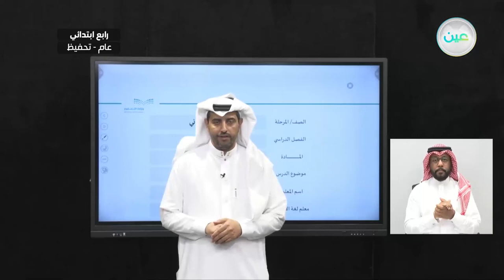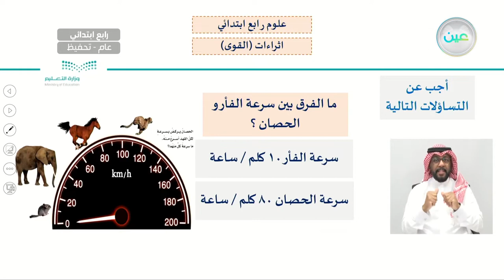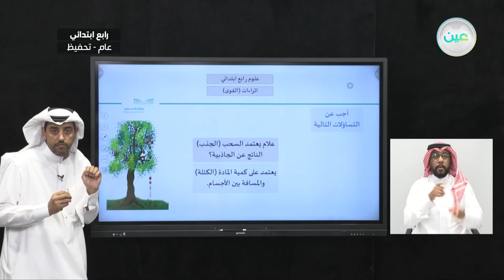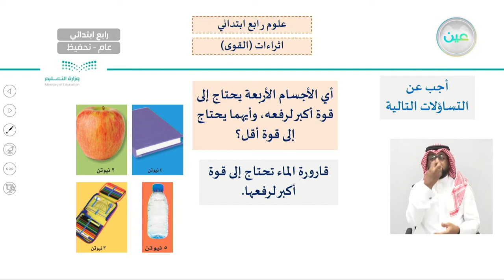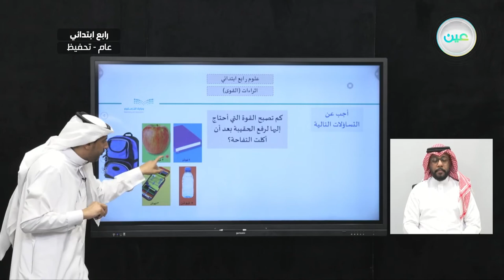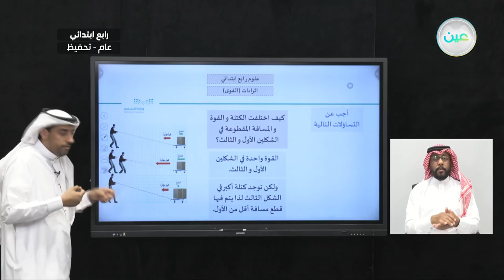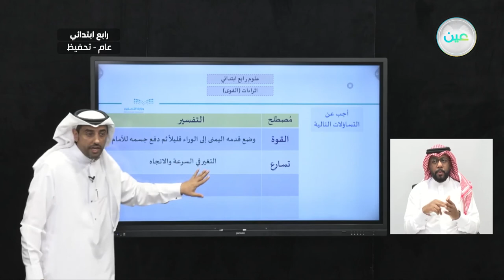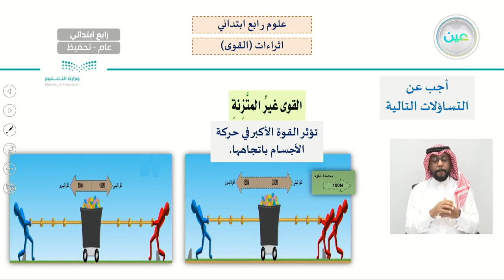إثراءات ( القوى) - العلوم - رابع ابتدائي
الحصة الثالثة - الأثنين - الأسبوع بعد الخامس - رابع ابتدائي02